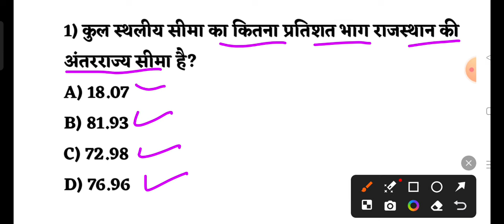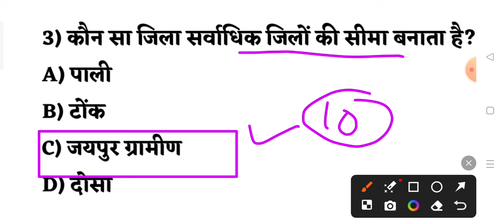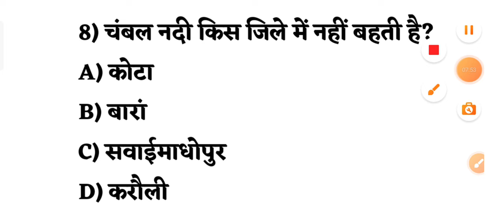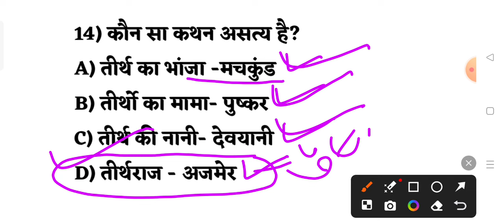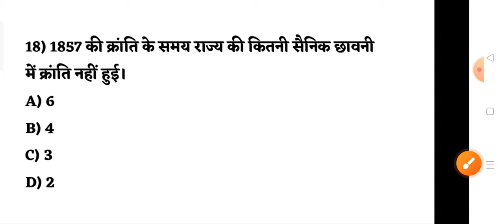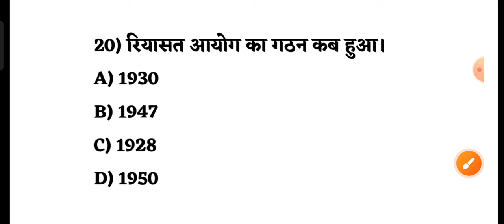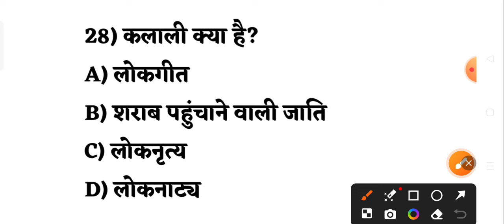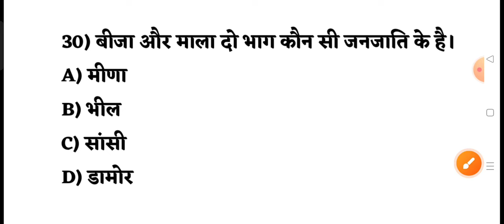Rajasthan CET Model Paper Live Class| 22 अक्टूबर पहली पारी पेपर वायरल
CET model paper,CET Gk class, CET current gk, CET Science, CET Hindi, CET Computer question,